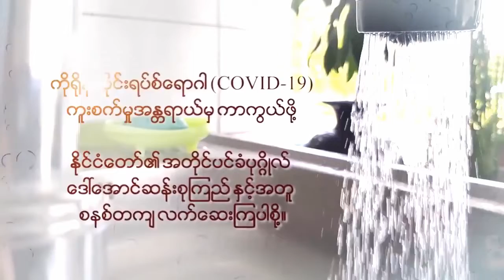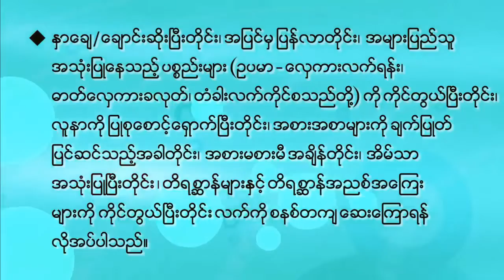COVID 19 ကို ကာကွယ်ဖို့ အမေစုနဲ့အတူ လက်ဆေးစို့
COVID 19 ကို ကာကွယ်ဖို့ အမေစုနဲ့အတူ လက်ဆေးစို့ COVID 19